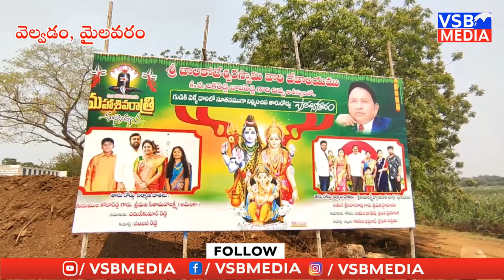ఎన్టీఆర్ జిల్లాలో 50 లక్షలతో ఆలయ రహదారి నిర్మాణం చేసిన స్నేహితులుvsbmedia